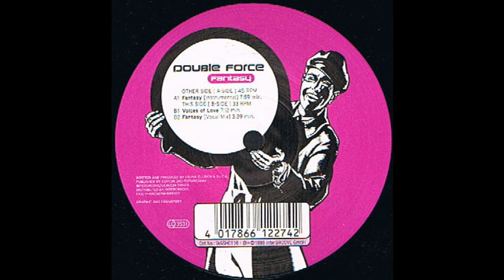Double Force - Voices Of Love